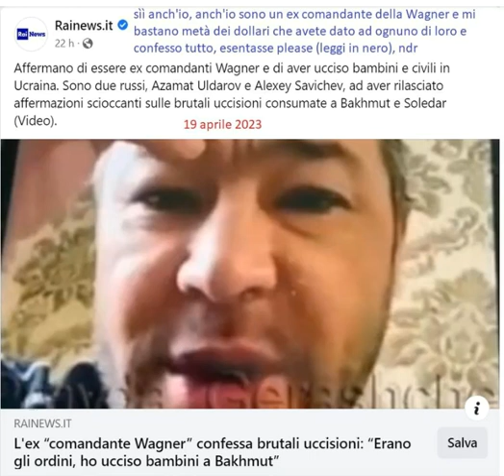ex della Wagner confessano uccisione bambini